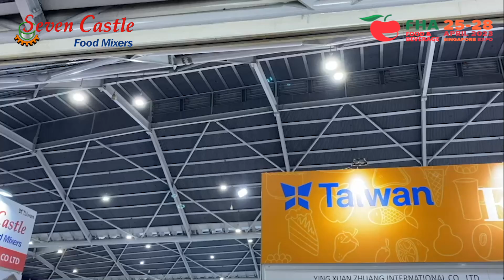FHA-Food & Beverage 2023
Welcome to our booth @4M3-01 to see cooking mixers.